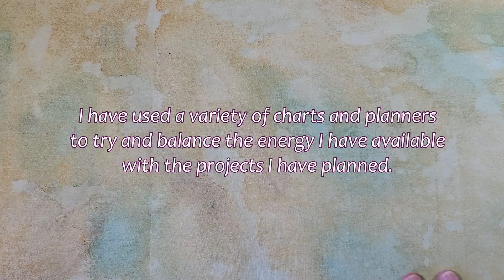Ten Minutes a Day Productivity Challenge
I've heard it said that if you spend just ten minutes a day working on a project, it will get done. I am putting this to the test! Can I finish multiple projects if I spend just ten minutes a day one each of them?